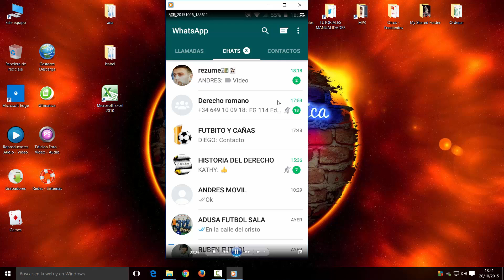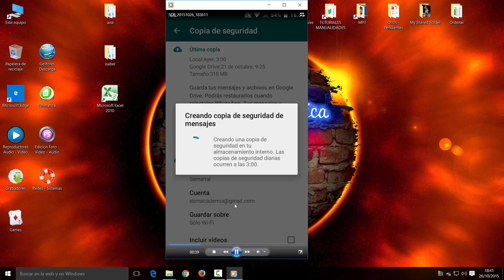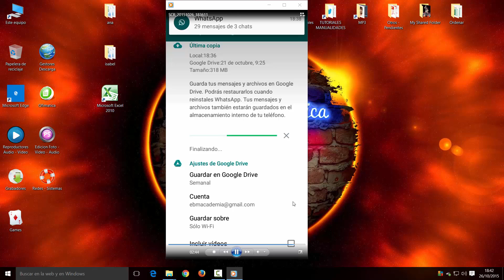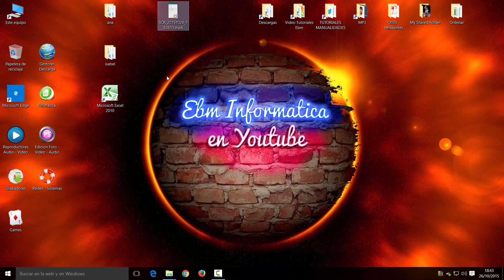COPIA DE SEGURIDAD DE WHATSAPP EN GOOGLE DRIVE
Aprende a hacer una copia de seguridad de WhatsApp  en Google Drive